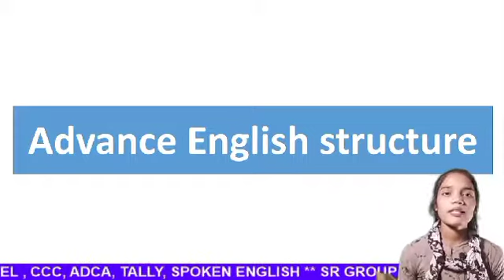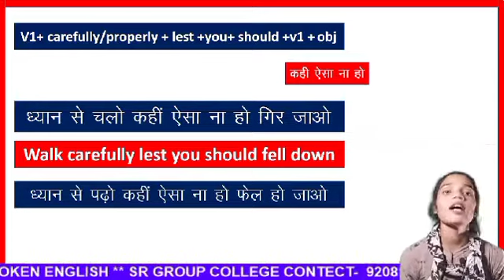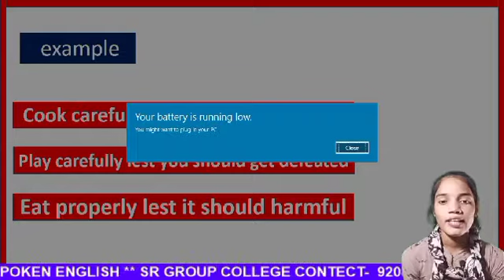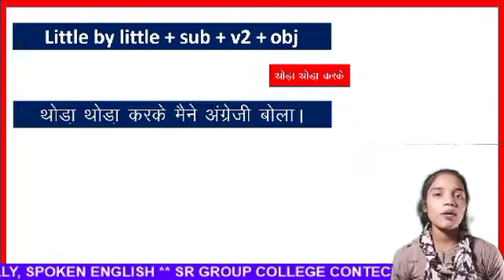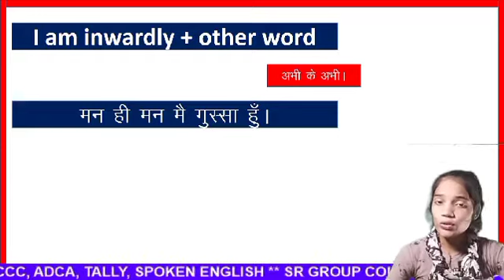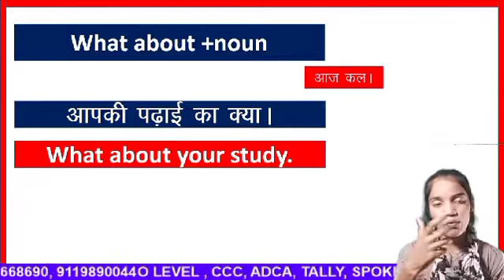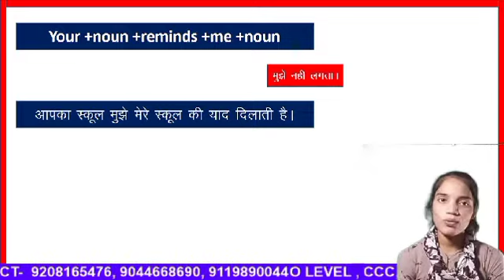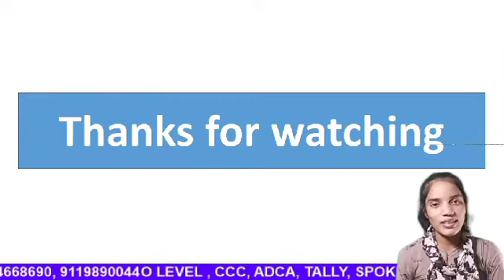Advance English Structure for spoken english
facebook#youtubeshort#instragramshort# in this video you gonna learn daily use advance english structure with practice sentence ||for improve your spoken English

The best learning way
to improve your spoken English
(spoken English made easy) अंग्रेजी बोलना सींखे एकदम starting से
English learning video
||you can find ||
classes for all students
online classes for the students
the best way for learning English for all students
you can find here computer classes
special classes start for the students:-
English spoken classes live online||complete knowledge for spoken English
computer live online classes||complete knowledge for the computer
online and offline classes start join us:-